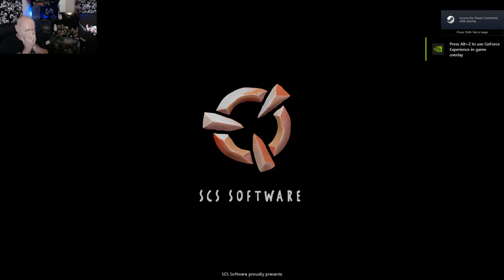More Challenges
ETS2 Fun.
How not to do these, don't follow the way I do it as I don't have a clue, each new challenge is a new challenge to me.   Very frustrating doing these challenges and makes your head bang a lot lol,  but they have top be tried.

Camera C920